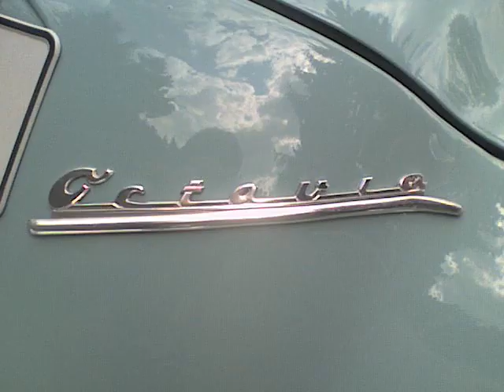Skoda's in CZ, 2008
het straatbeeld van Tsjechië in 2008+autosloperij in Tsjechië.
helaas neemt het aantal oude Skoda's erg snel af :(